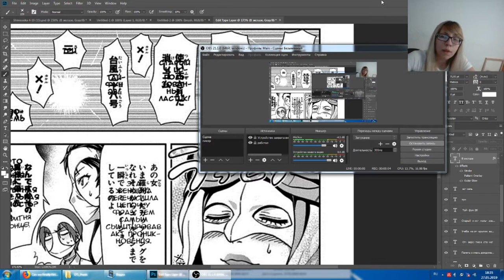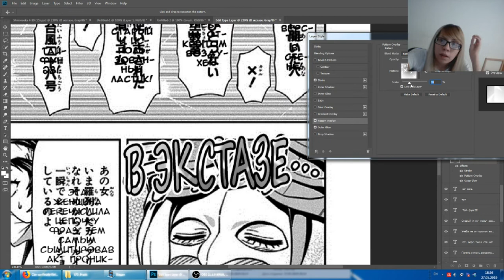Тайп - как сделать узор для звука на тяп-ляп - часть 3